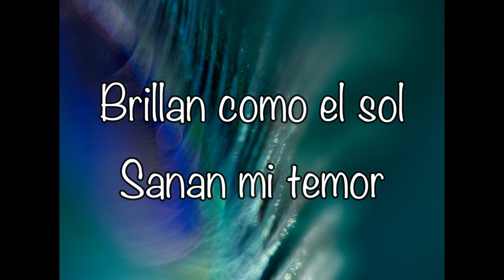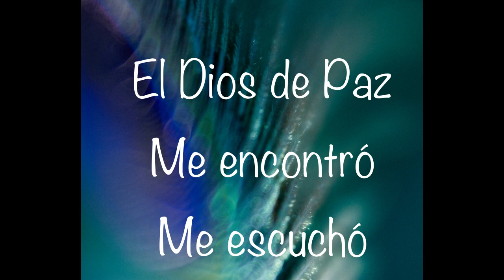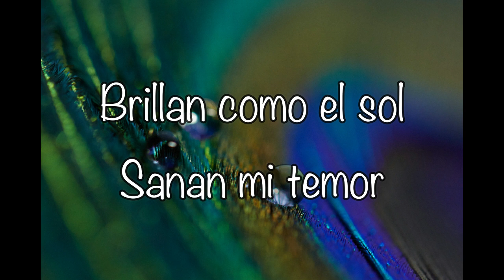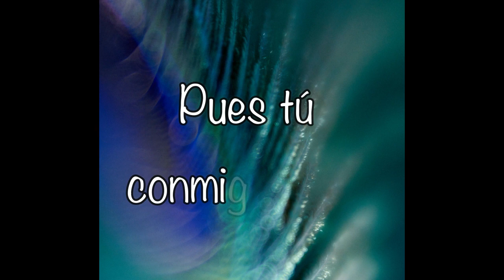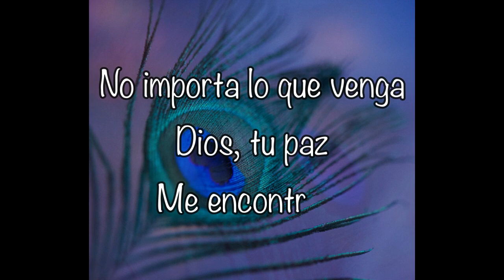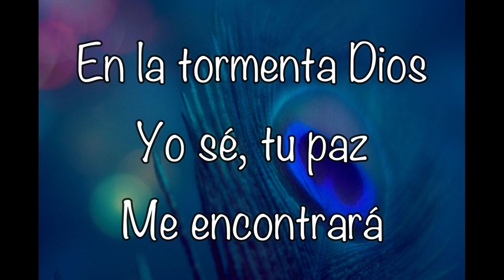Príncipe de Paz, Cover Rosy Campos🌷(HILLSONG)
La letra de ésta canción NOS ATRAPÓ y la elegimos como COVER: las buenas noticias son que ante cualquier circunstancia que estemos pasando, por más gris que se vea el cielo; LA PAZ DE DIOS NOS ENCUENTRA SIEMPRE.

Gracias al Ing. de audio Mike Martínez y a Lagarto Recording Studio Cancún por hacer este sueño posible una vez más.🎙️
ESCÚCHALA Y DEJA QUE DIOS TE ABRACE